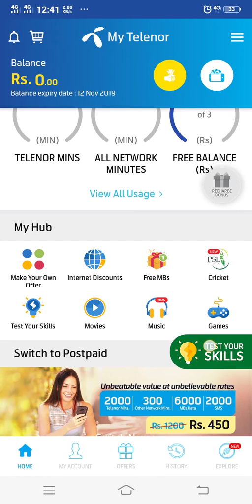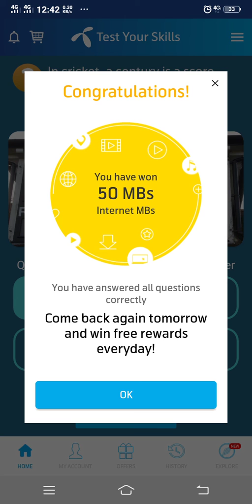Today 27 February 2020 my telenor today question and answers | Telenor Quiz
'"27 February '
   '27 February '
  '"27𝘁𝗵 February '

27 February 2020 My Telenor Play and Win All answers | Telenor quiz |Test Your Skills | 50MB |27 Feb

27 February my telenor today question and answer | my telenor play and win today question answer

27 February 2020 Questions and Answers | My Telenor app today question | Telenor Quiz |  Today quiz

27 February 2020 Questions and Answers | My Telenor app TODAY questions | Telenor  Quiz today

27 Feb | My Telenor Today Questions & Answers 27 February | My Telenor app questions today | Telenor

27 February 2020 Questions and Answers || My Telenor app today question || Telenor Quiz || Today

27 February my telenor today question and answer | my telenor play and win today question answer

27 February 2020 Questions and Answers | My Telenor app TODAY questions | Telenor today Quiz

27 February 2020 my telenor today Question And Answer | my telenor play and win today question

27 February my telenor today question and answer | my telenor play and win today question answer

27 Feb | My Telenor Today Questions & Answers 27 February | My Telenor app questions today | Telenor